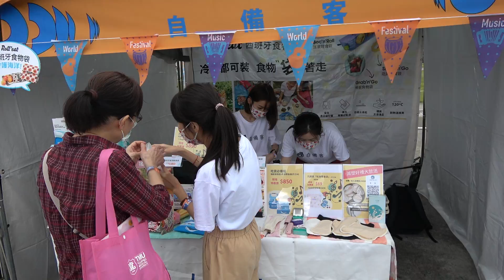OK110 U34 20211030 世界音樂節 “Son Montuno en Hakka" feat. Tito